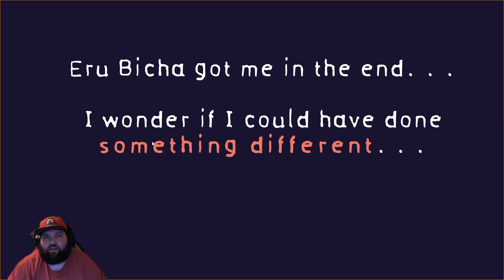Eru Bicha - Creepy Monster